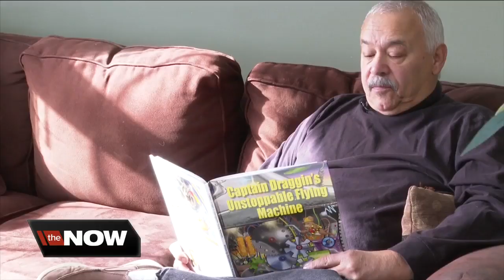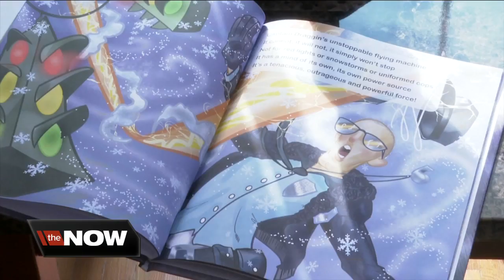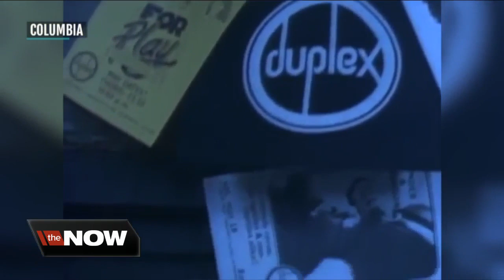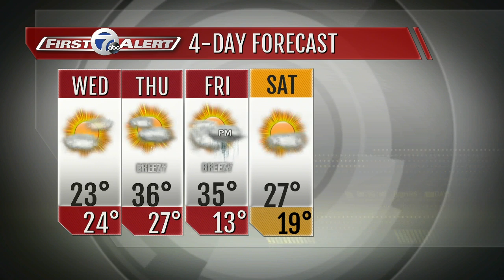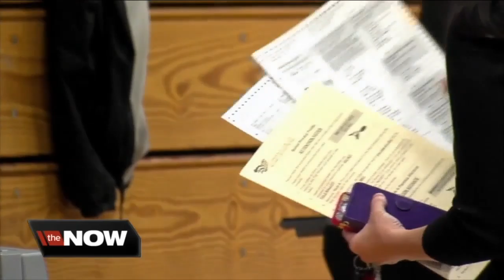Newly published children's book from local author was written thirty years ago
Paul Chimera of Town of Tonawanda is retired from his career as a journalist, advertising copywriter, teacher and freelancer. He finally got around to publishing his first children's book. He wrote 'Captain Draggin's Unstoppable Flying Machine' for his daughters.  He says "That was my first foray into children's books." and adds "it just flowed out of me." The colorful, action packed piece is an obvious kid pleaser.  The book was just published in October but Paul says he wrote it thirty years ago. He admits "I more or less forgot about it."  Paul plans to present the book to his oldest daughter Catherine who lives in Florida. It will be a wedding gift when she gets married in December. Until then he'll try to keep the surprise from her. Paul says "I think she's going to be pretty happy, pretty surprised."